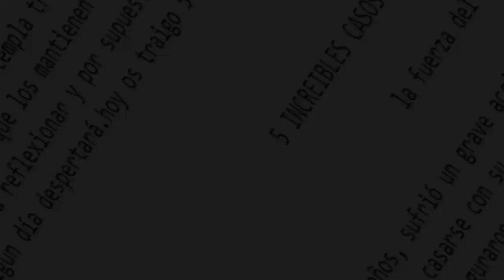Figuras de lichtenberg, la marca de un rayo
-Subo 2 videos semana, los viernes y los lunes a las 18h
-Vampirel.la os habla de las figuras de lichtenberg, una de las lesiones externas a causa de una fulguración.
-Canciones por orden de aparición:
They Broke Out - Gunnar Johnsén
So Come On - Aldenmark Niklasson
-Enlaces a los videos: